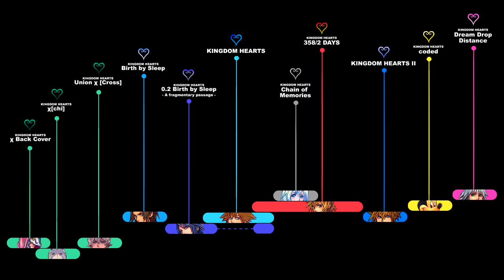KINGDOM HEARTS TIMELINE - Episode 67: Dancing Flames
The last two episodes have been shorter than usual to make sure I could condense and leave the best for Episode 68, which will end Sora's story. It's been a great and hard task, and we won't see Sora again for a while.

Episode 68 will be a closure episode and, as such, I did my best to make it special. It won't be just about Sora. You'll get to see a first glance of what I've been really working on since July. No one ever dared to deliver such a thing before, so I can't wait for you to see it.